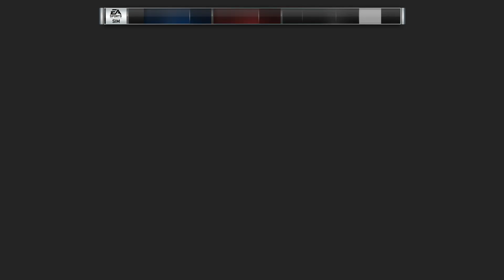Madden NFL 19 NFC East Rivalry Game - New York Giants vs Washington Redskins (Offseason)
Two NFC East Teams are about to clash right now Eli Manning and the New York Giants are at FedExField in Landover, Maryland taking on the Alex Smith and the Washington Redskins